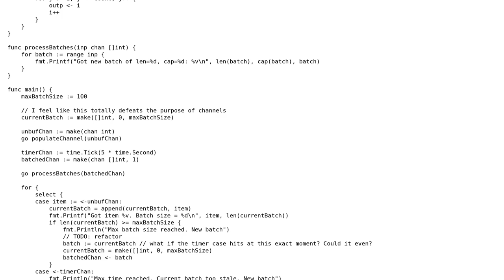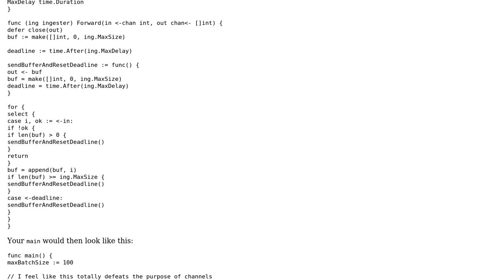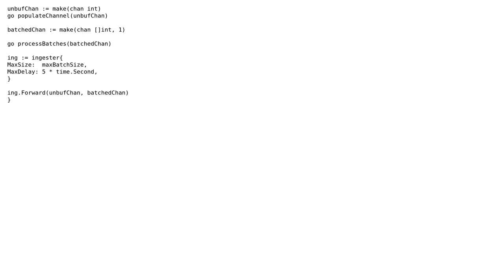Periodic batching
With thanks & praise to God, and with thanks to the many people who have made this project possible! | Content (except music & images) licensed under CC BY-SA | Music | Images & others | With thanks to user oliverpool user Heslacher user Bob and the Stack Exchange Network Trademarks are property of their respective owners. You are responsible for your own actions.